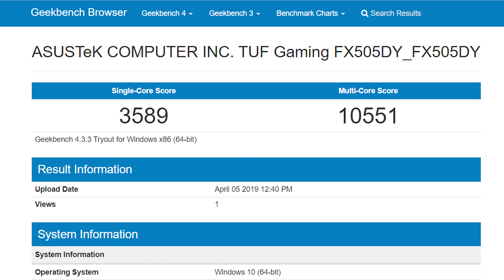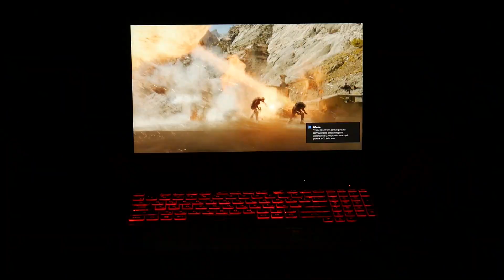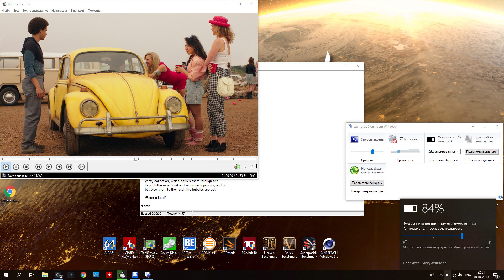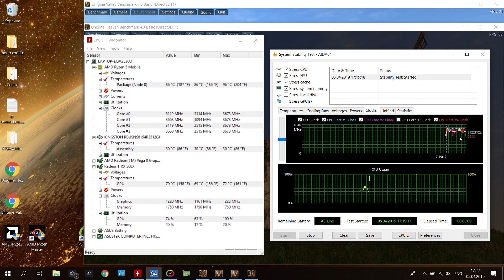Подробный обзор ноутбука ASUS TUF Gaming FX505DY на базе Radeon и Ryzen. Шустро и недорого.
Купить ноутбуки ASUS TUF Gaming FX505DY

ASUS TUF Gaming FX505DY - недорогой игровой ноутбук из серии The Unlimited Force. Он оснащается тонкорамочным 15.6-дюймовым матовым IPS-дисплеем с разрешением 1920x1080. За производительность отвечает четырехъядерный процессор AMD Ryzen 5 3550H в тандеме с дискретной видеокартой AMD Radeon RX 560X с 4 ГБ видеопамяти. Объем оперативной памяти составляет 8 ГБ DDR4 с возможностью расширения до 32 ГБ (доступно два слота). Для хранения данных используется очень быстрый твердотельный накопитель M.2 PCIe на 512 ГБ, в пару к которому можно установить дополнительный 2.5-дюймовый накопитель в имеющийся пустой отсек. Несмотря на доступную цену и компактные размеры, ноутбук вполне способен тянуть все современные игры на вполне приличных настройках графики. Также следует отметить клавиатуру со светодиодной подсветкой и крайне внушительное время автономной работы - около 6 часов при просмотре FullHD видео.

Для музыкального оформления была использована композиция:
Lessov - Nakali (Original Mix)